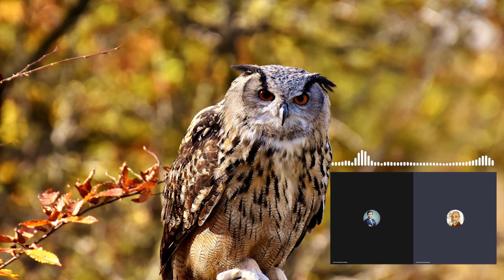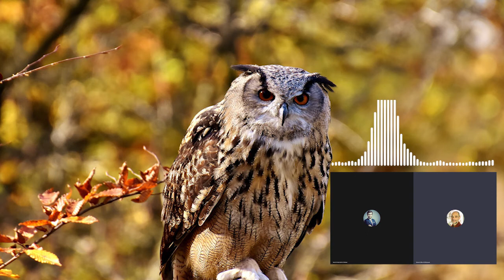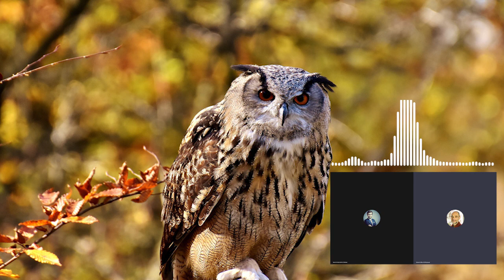Czy masz świadomość? (Nr 68) – Ekologia głęboka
Z Ryszardem Kulikiem, autorem książki „Odkrywanie natury. Praktyka głębokiej ekologii” rozmawia Rafał Górski, prezes Instytutu Spraw Obywatelskich.

Istotą ekologii głębokiej jest stawianie pogłębionych pytań. Przymiotnik głęboki podkreśla fakt, ż stawiamy pytania „dlaczego” i „jak” tam, gdzie inni tego nie robią. Na przykład ekologia naukowa nie stawia pytania, jakiego rodzaju społeczeństwo byłoby najodpowiedniejsze dla zachowania danego ekosystemu – jest to bowiem pytanie przynależne teorii wartości, polityce i etyce. Dopóki ekolodzy nie wyją poza swoją naukę, nie będą stawiać takich pytań. Potrzebna jest nam dziś gruntowna przemiana myślenia ekologicznego w to, co nazywam ekozofią. Końcówka „-zofia” pochodzi od greckiego słowa sophia, „mądrość”, które odnosi się do etyki, norm, zasad i ich stosowania w praktyce. Zatem ekozofia, albo ekologia głęboka, oznacza przeniesienie naszego zainteresowania z nauki na mądrość.
Arne Naess

Co to jest ekologia głęboka? Czym ekologia głęboka różni się od ekologii płytkiej? Dlaczego nauka nie daje odpowiedzi na najważniejsze pytania? Czy należy radykalnie obniżyć standard życia, a rozwijać jego jakość? Co głosi podstawowa intuicyjna zasada głębokiej ekologii?

Ryszard Kulik – doktor psychologii, publicysta i miłośnik przyrody. Od początku lat 90-tych związany z ruchem ekologicznym i miesięcznikiem „Dzikie Życie”, gdzie publikuje swoje felietony. Autor książek dotyczących relacji człowiek – natura, w których łączy perspektywę psychologiczną, duchowa i ekologiczną, m.in. „Odkrywanie natury. Praktyka głębokiej ekologii”, „Stąpając mocno po Ziemi” czy „Człowiek wobec natury”.